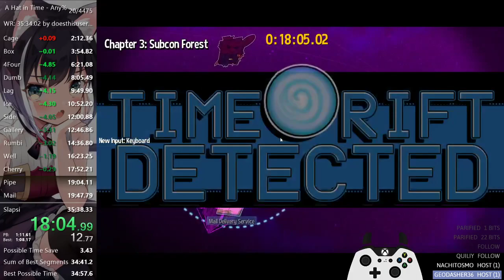A Hat in Time - Any% in 35:25.21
still bad :(